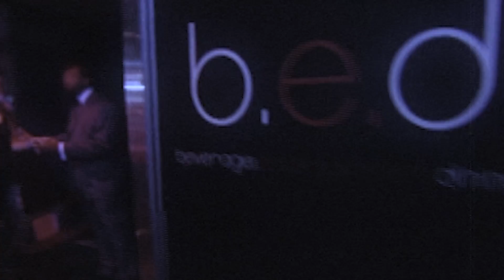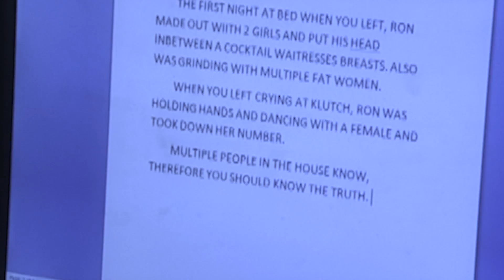The Note: An Oral History 📝 Jersey Shore: Family Vacation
In just 63 words, Jersey Shore was changed forever. Over a decade later, the fam sits down to discuss what REALLY happened with The Note. 📝
Jersey Shore Family Vacation is back for all-new episodes Jerzdays at 8p on MTV!